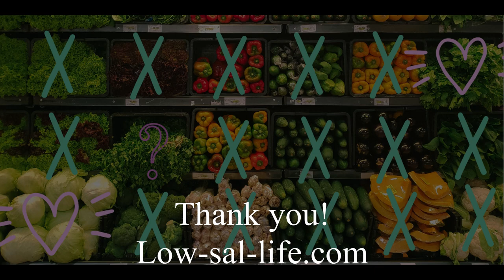Safe oils and moisturizers for the body that are low in salicylates and amines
I'll share two stories about massage and acupuncture appointments where I overlooked what was being put on my body and I got really sick. We'll cover what oils are safe for your body if you're salicylate or amine sensitive. We'll also cover what oils to avoid, what qualities to avoid, controversial oils (palm, olive), and other safe moisturizers that may work for your skin.
Products I use:
-Napa Valley Organic Canola Oil, Expeller Pressed *I get this at a healthfood store I shop at, but this is the only listing I could find online.
-Rice Bran Oil
-Lard (avoid hydrogenated oils that are added to mainstream/popular lards)
-Lanolin (looks like they are sold out right now, but it will give you some qualities to look for when shopping around.
-8oz glass Bottle with pumps
-4oz plastic squeeze bottles with flip top (food grade and BPA free)
Salicylates are natural chemicals (similar to aspirin) that occur in low doses of fruits, veggies, oils, fragrances, and cleaners. Some people (like me) are sensitive or intolerant. In many, a histamine reaction occurs, triggering an allergic-type reaction and making us sick. A low-salicylate diet has provided relief for many suffering from the condition.
Always consult with your doctor and/or dietician before beginning dietary investigation into a food intolerance. They know you and your history, and they know what you're trying to accomplish. Information on this site is drawn from the personal experience and scientific literature. The low-sal-life and Sarah Verlinde cannot be held liable for any errors or omissions. But corrections always welcome!